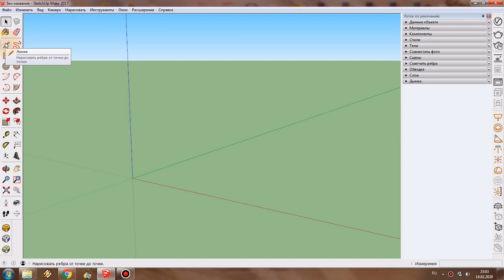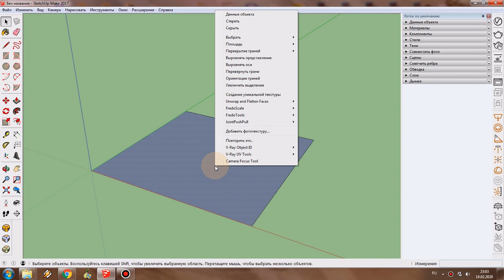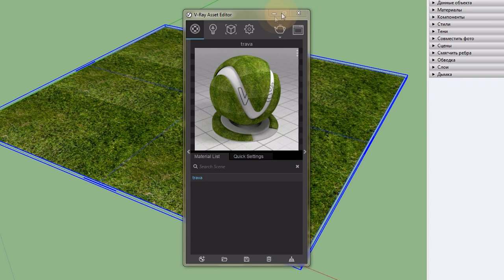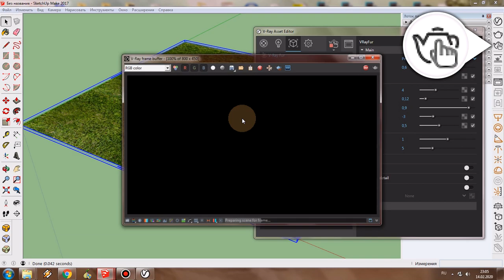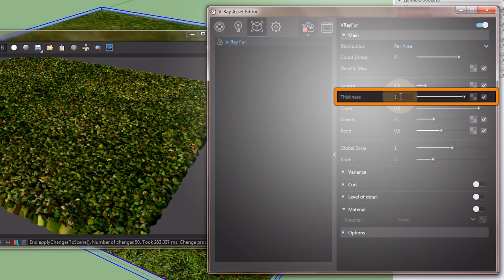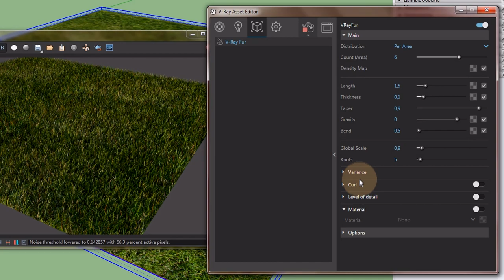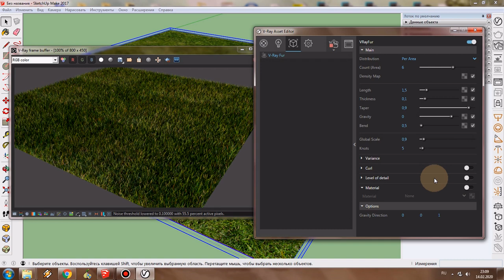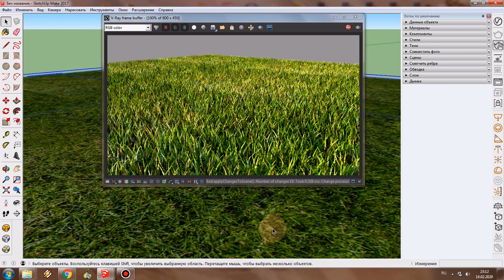SketchUp и V-Ray 3: Как создать траву?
В этом видеоролике я вам расскажу как в рендер плагине V-Ray 3 для SketchUp создать объёмную траву.